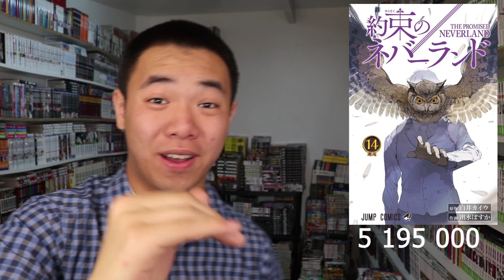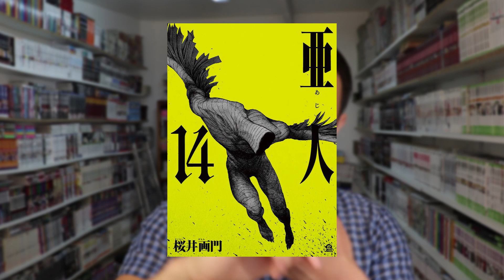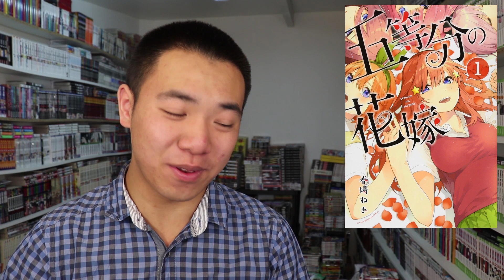Quels Manga se Vendent le Plus au Japon en 2019 ( Juin )?